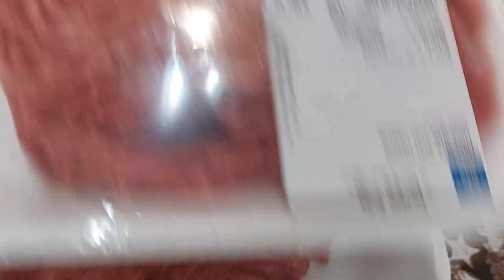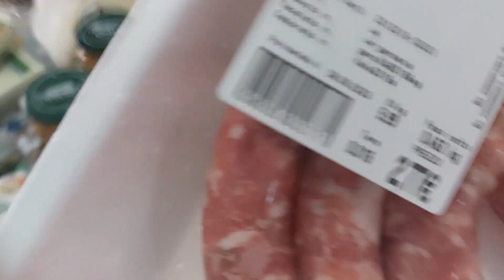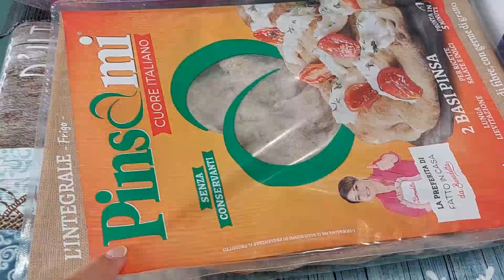Tanto per fare...un...vlog